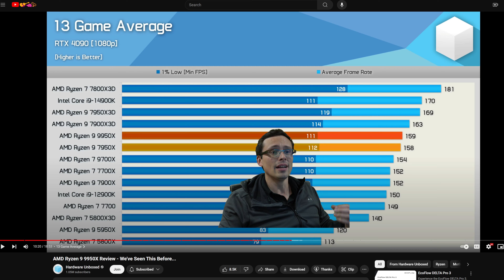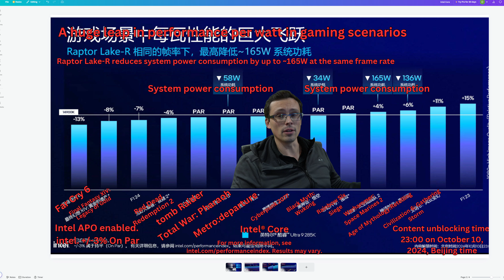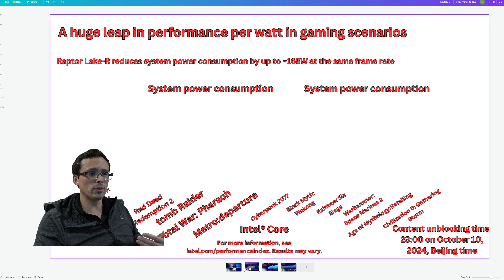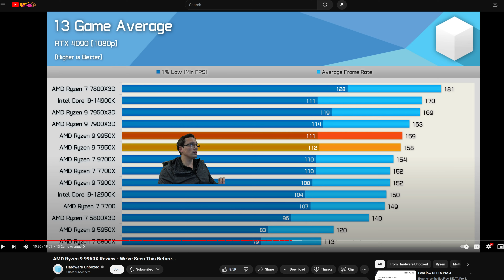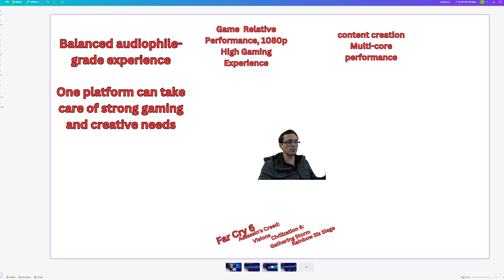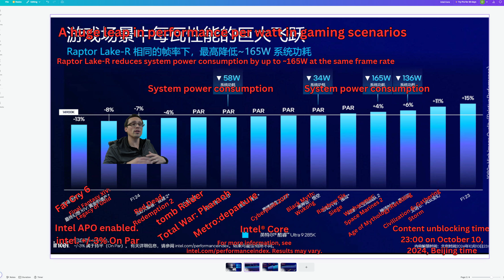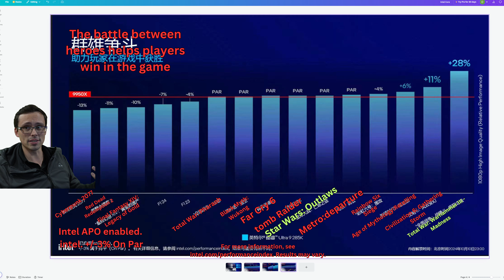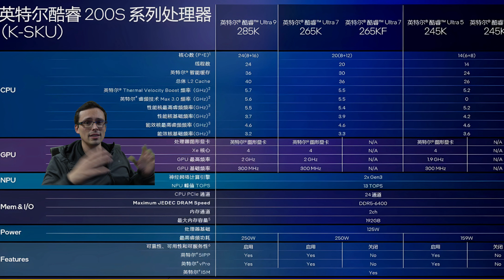Intel confirms next-gen flagship slower than 14900k in gaming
Intel's Arrow Lake flagship performance revealed. Core Ultra 9 285K loses at gaming performance to the 14900k, but is more efficient.